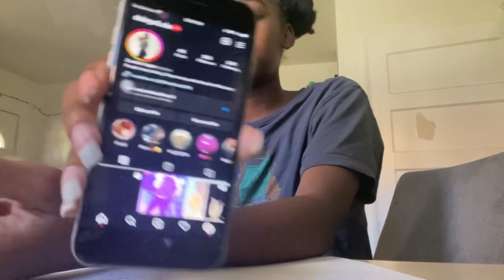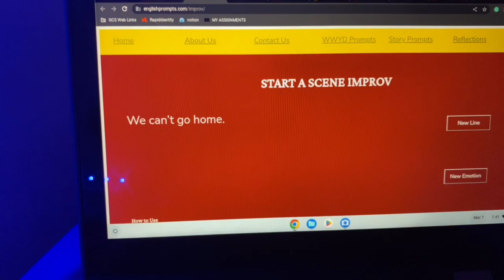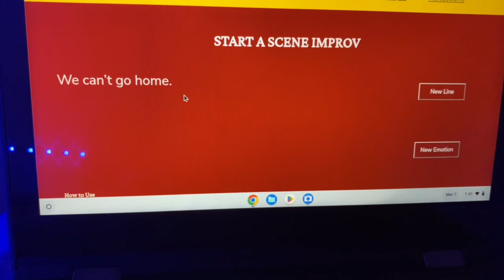A day in my life homeschool edition | Life with Nia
Hey, my bbys this video is about… what I do when I have homeschool . And the 11th graders had to take ACT testing.

Apps used :
CapCut
Picsart